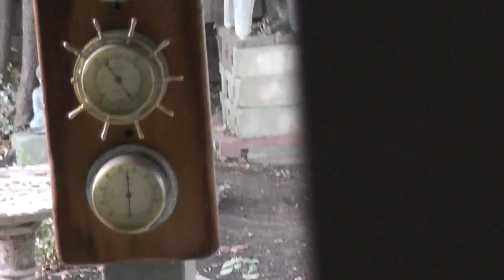sleepy kittens huddled together & hummingbird